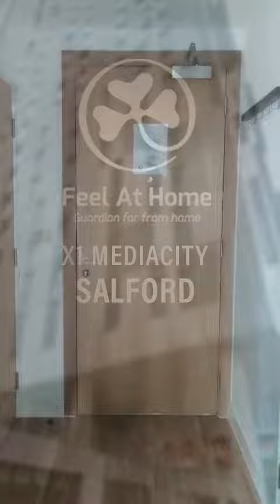Students Accommodation in the UK | Mediacity, Salford - Feel At Home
If you are looking for comfortable and affordable accommodation near your University, 'Feel at Home is the right place for you.
"Feel at home" takes all the responsibility of the students right from the moment they land in the UK.

The services we provide include:
1. Picking up students from the airport to safe accommodations.
2. Providing villas with modern facilities that give them the feel of a home.
3. Feel at home will be the guardian of your ward until they finish their education.
4. Providing quarantine facilities if required.